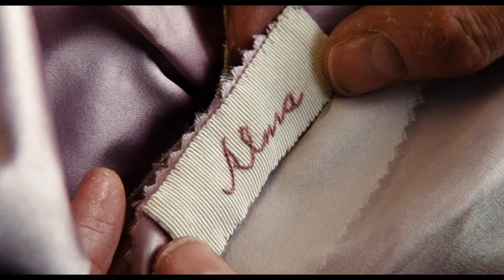Phantom Thread 2017 Trailer (a film by Paul Thomas Anderson)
The story of a renowned dressmaker and his relationship with a young, strong-willed woman.

Directed by: Paul Thomas Anderson
Written by: Paul Thomas Anderson
Produced by: JoAnne Sellar, Paul Thomas Anderson, Megan Ellison
Starring: Daniel Day-Lewis, Vicky Krieps, Lesley Manville
Cinematographer: Paul Thomas Anderson
Edited by: Dylan Tichenor